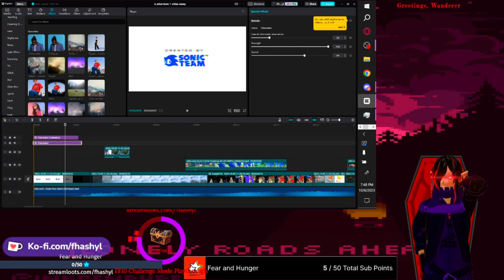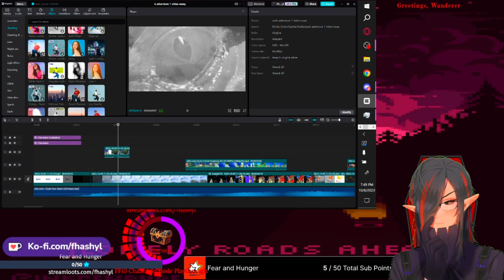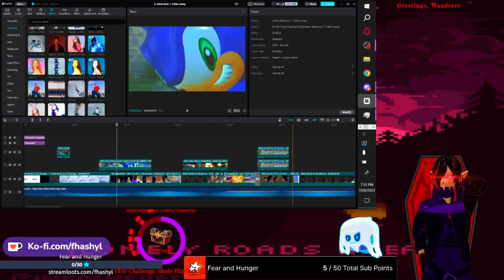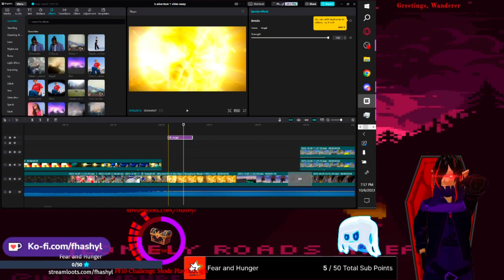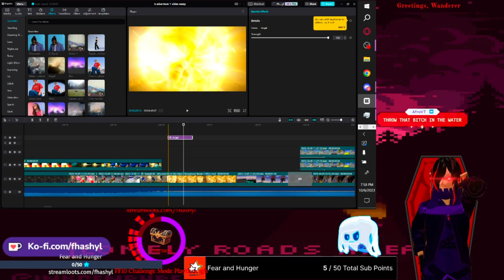Lolicon mumbo jumbo crap in vtubing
i didn't feel like subtitling this one.